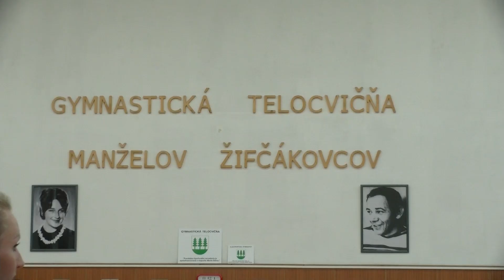Slovenský pohár JIPAST v športovej gymnastike - Detva.TV